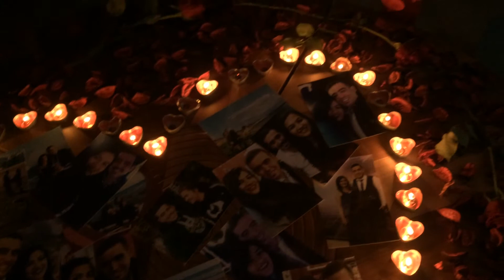14 şubat sevgililer günü klip süsleme ❤️💙